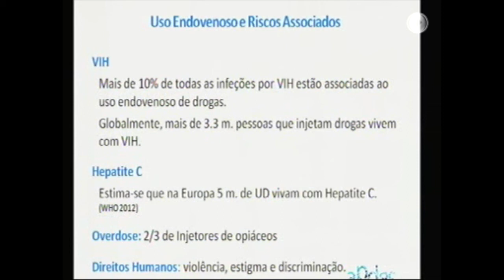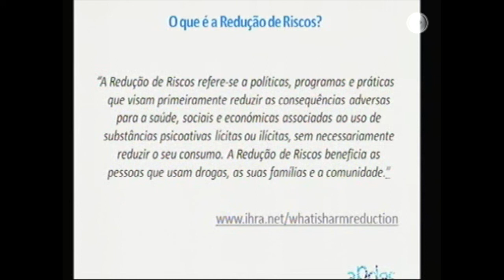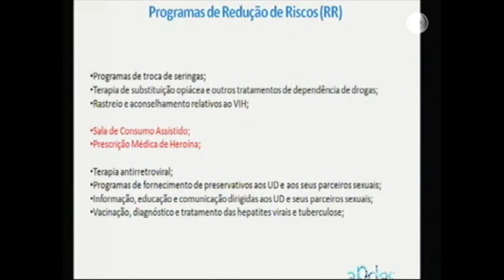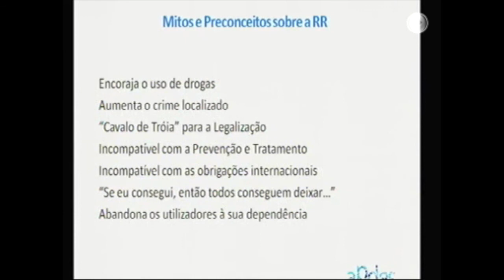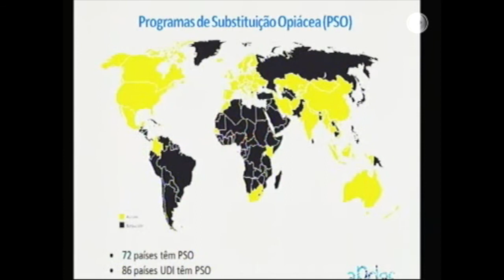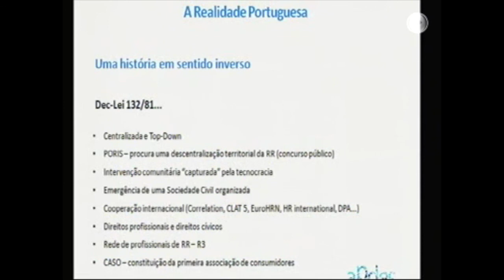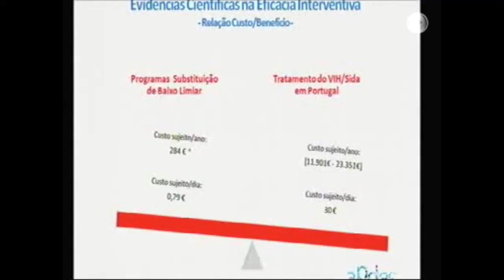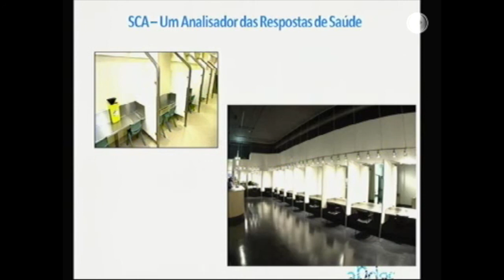"A centralidade das intervenções da redução de riscos", José Queiroz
Intervenção de José Queiroz, Director Executivo da APDES, na "Conferência Políticas de Droga e Saúde", 1 de Abril de 2014, Assembleia da República

Título da Comunicação: "A centralidade das intervenções da redução de riscos"

Conferência organizada pelo GAT, em conjunto com a APDES e a CASO, e com o patrocínio da Presidência da Assembleia da República e Comissão de Saúde.